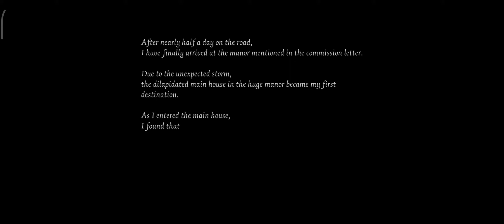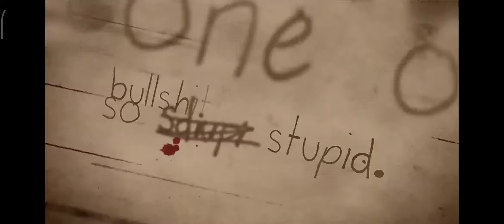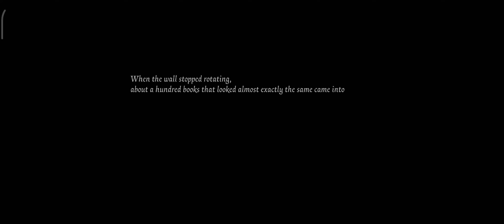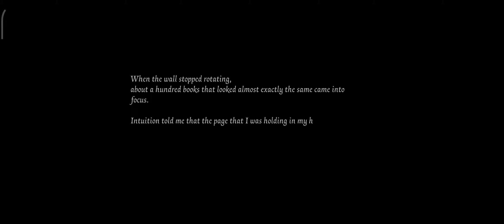Android identity V gameplay funny gaming